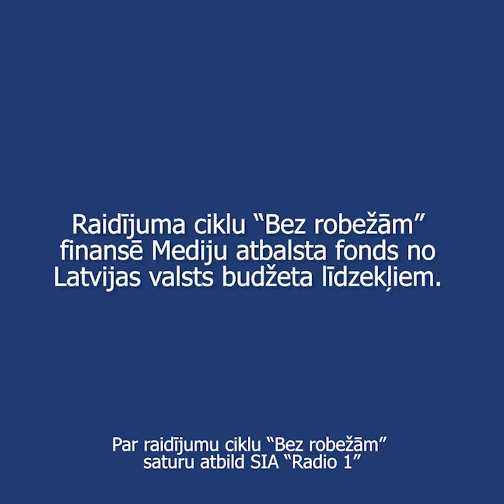16. raidījumā–,,Bez robežām’’ Skolotāju dienas priekšvakarā par pedagoga profesijas prestižu.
Pirmdien, 26.septembrī, plkst.16.10 raidījumā ,,Bez robežām'' saruna ar nodibinājuma “Viduslatgales pārnovadu fonds” valdes priekšsēdētāju Eviju Gurgāni,  Līvānu 1.vidusskolas skolotājām Sandru Ziemeli un Maritu Birzāku.